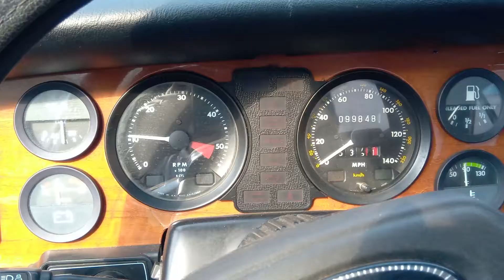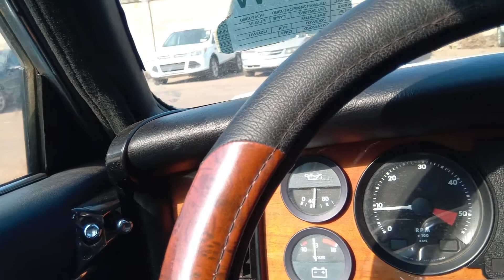1985 Jaguar XJ6 first attempt started and drove for first time after over 30 years of park.